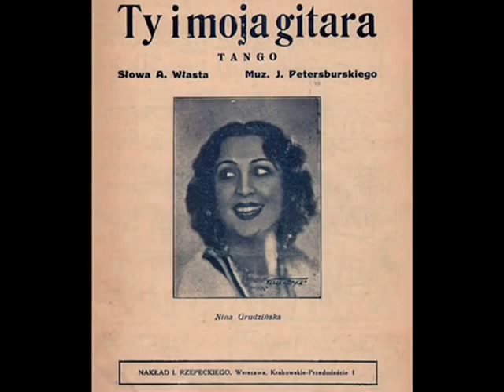Polish tango in Russian: Pyotr Leshchenko - Ti i eta gitara,1931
Peter Lescenko (Pyotr Leshchenko) mit Orchester Dir.: E.Hönigsberg-Hecker -- Ti i moya gitara [You and My Guitar] Tango (J.Petersburski /Rotionowsky) Columbia (Austria) c.1931

NOTE:  The person as well as career of Pyotr Leshchenko - one of the best tango- and Russian romance interpreters in history - needs no special introduction. Most of his best recordings had been gradually presented in my site, so let me only add a few words about this newest presentation.  Tango "Ti i  moya gitara" is a Polish song, composed by Jerzy Petersburski -- author of two world-famous hits — a tango-classic "O Donna Clara" (1929) and "It's the Last Sunday"(1936) -- which until today is very often used by film directors as the perfect East European musical background for the Holocaust movies (Therefore, sometimes "It's thne Last Sunday" is erroneously considered as the Russian tango).

Original Polish title of "Ti i eta gitara" (in Russian: You and That Guitar) was "Ty i moja gitara" (You and My Guitar) and it was presented in 1931 in Warsaw, by actress Nina Grudzińska in theatre Morskie Oko show "Hallo, Ameryka!".  See the prewar Polish version sung by Tadeusz Faliszewski As most of Petersburski's compositions, it immediately became a hit in Poland, but when it was heard by Pyotr Leshchenko,he decided to bring it to international recognition, comparable with other Petersburski's tangos. As result of these attempts, a nice Russian text was written the fabulous Leshchenko's recording of the song was made for Columbia, shortly after its Polish premiere. I regret that I failed to restore this recording its full splendor.

At the end I would like to point out that Pyotr Leshchenko was a native Ukrainian, although he sang in Russian. In his person embodies the heritage of both nations. The Ukrainian - singing Polish tango -- in Russian. Let this symbolism cover with its powerful meaning, our region and the world, especially in these days of stormy and dangerous events.